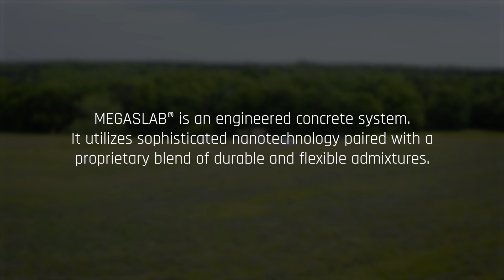MEGASLAB® Concrete System vs Barrett .50 Cal Rifle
Prepare for an impressive showcase featuring MEGASLAB® concrete's exceptional strength against a Barrett 50 caliber round. Witness Sergeant Shawn Patrick's demonstration, highlighting the resilience and robustness (replace with durability) of our groundbreaking concrete at a 50-yard distance.

In this compelling presentation, observe the unmatched durability of MEGASLAB® concrete, purpose-built to endure severe impacts, surpassing ordinary concrete. Our unwavering dedication to crafting the sturdiest concrete in the industry is evident as we subject it to the ultimate challenge against one of the most potent civilian rifle rounds in the United States.

Experience firsthand how MEGASLAB®'s reduced shrinkage, minimal joints, and unparalleled toughness set a new benchmark in heavy industrial concrete applications. From withstanding jackhammers, drilling, and sawing to enduring a 50-caliber round, our concrete's resilience remains unparalleled.

Join us in witnessing why MEGASLAB® transcends the conventional definition of concrete—it embodies strength, dependability, and pioneering innovation. Witness us standing by our product, reaffirming that when we claim it's the strongest and most durable concrete, we mean it.